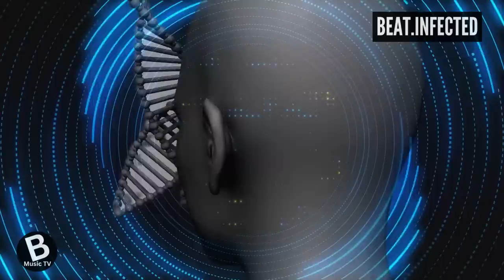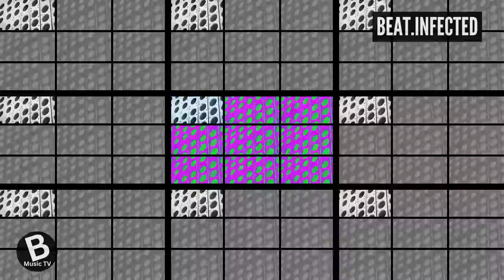TECH HOUSE MIX 2023 #8 | Dj Set by AL'PI | beatinfected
Tracklist:
00:00  Intro | DJ AL 'PI
00:12  World is empty | Skream, Jansons
02:21  RATATA | Mr. Oizo, Skrillex, Missy Elliot
04:05  Kush | Ferrek Dawn, Gus
06:14  Bahia | Santi Dominguez
08:56  Give it to you like | Baauer, Party Favor, Dylan & Harry
11:24  El Peligro | Trangaz, Manda Moor
13:59  Wide open | DJ Hyperactive
17:12  Broken Body | Ztrong
19:35  Number one | James Hype, Major Lazer & ReDial
21:51  Wasted | Joyhauser
26:47  Deja Que Te Suba | Samuel DelGado, The King of Faraon
30:03  Another one bites the dust | George Smeddies, Queen
32:02  Prayer | Blinders
35:00  Syren | Rebuke, Anyma
37:57  Alegria | Dave Winnel
39:43  Work my body | Shift K3Y
41:50  This is life | Nick Fanciulli, Retna
44:24  Vamos a Bailar | White Sheep, Curol
46:45  dashstar | Knock2
49:58  Glitches | Trace
51:43  The Function | CID, Sage Armstrong
53:55  Lady Flow | Manu Tomalino
56:55  Freak me | Adapter
59:26  Control | Figueredo (AR)
1:03:07  Breathe Deep | Human Movement
@ Thumbnail and Video by AL ''PI | beatinfected
@ DJ Mix by AL 'PI | beatinfected